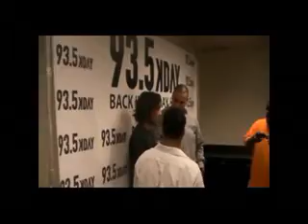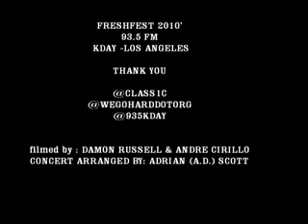FRESHFEST CONCERT LA 2010'